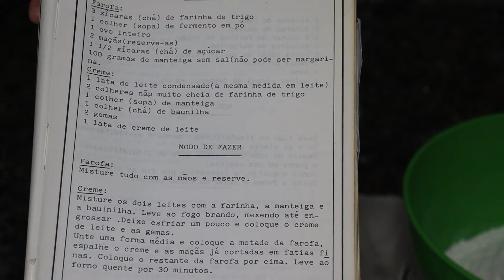COMO FAZER BOLO FAROFA COM CREME - RECEITA ALEMÃ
Esta é uma receita alemã muito antiga e deliciosa , fiz a versão zero açúcar que ficou maravilhosa.
Minha mãe fazia muito este bolo quando éramos criança , mostro para vocês  a página do livro com a receita , se alguém se interessar em fazer.